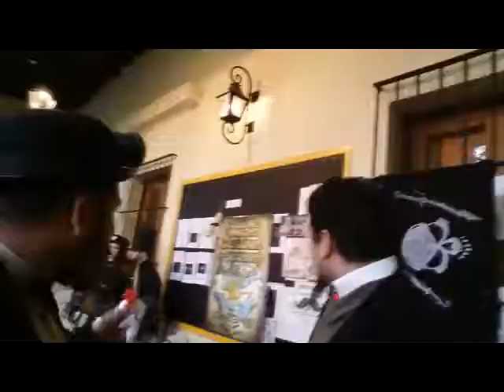buenos aires distopica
wolverine renacion en el steampunk!!
que te puedo decir que no se haya dicho en el vídeo?
la pase muy bien,voy a empezar a indagar mas en este mundo distopico. eso si me pareció raro salir sin mi compañía de aventuras maida

tengo twiter pero no lo uso